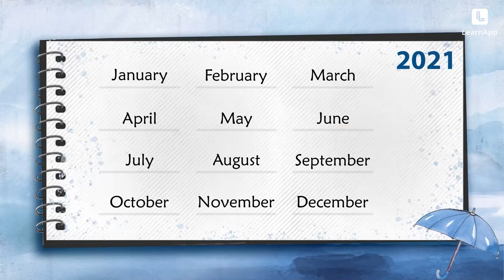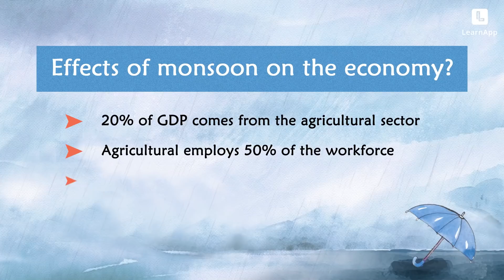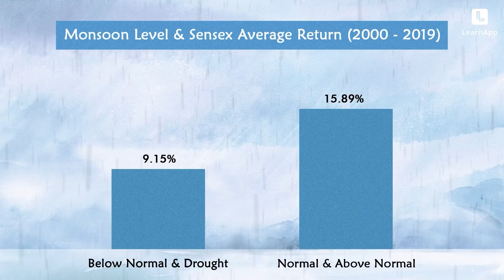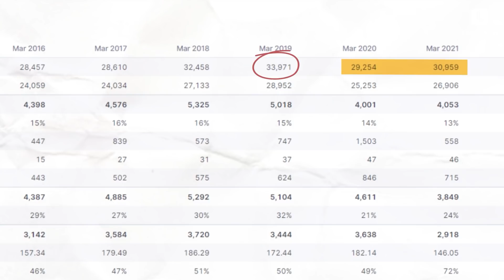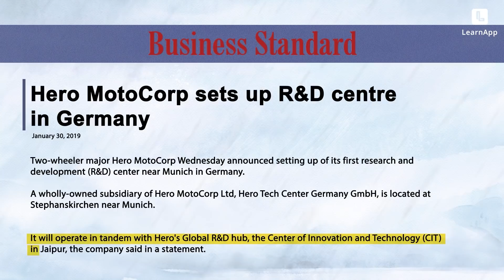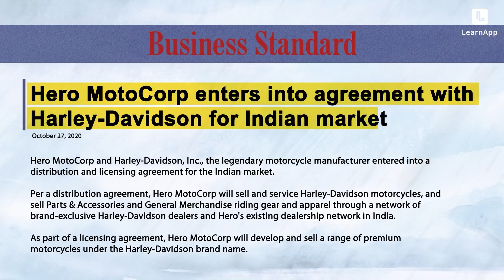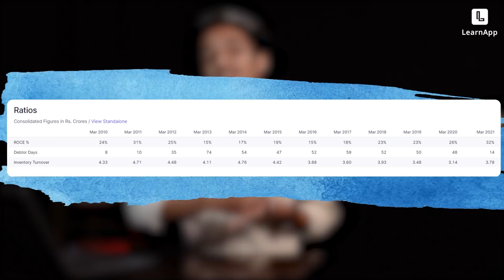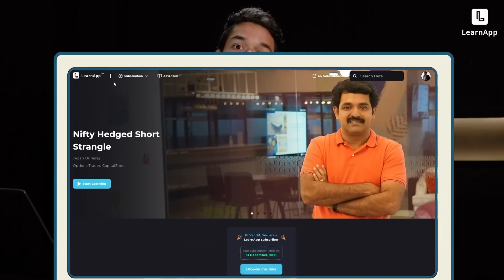🌟Top 2 Monsoon Stocks | Automobile Stock | Agro Chemical Stock | Should you invest?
Have you ever wondered what it means to have normal, below-normal, or above-normal monsoons? And most importantly why is it important to us as investors?
Here are the two best monsoon stocks from the automobile sector (Hero Motorcorp Stock) and the Agrichemical sector (Coromandel International Stock) that you should watch out for in monsoon 2021.

⏲️ Timestamps:
00:00 Let's begin
00:51 Monsoon season overview
01:45 Effect of monsoon in economy
03:08 Why monsoon affects equity market
04:04 Hero Motorcorp Stock (Automobile sector)
07:38 Coromandel International Stock (Agri Chemical Sector)
10:27 Summary
A financial education platform to help you create wealth with:
You get access to all the courses for 12 months with a single subscription.

📈 Visit this link to get 2 months extra on LearnApp Yearly Subscription